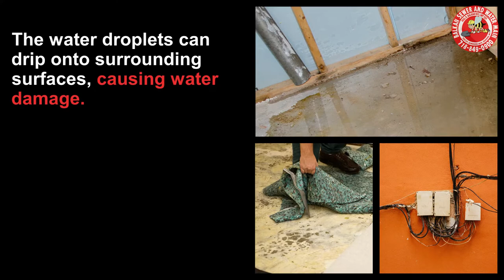Pipe Condensation & Sweating Pipes: Causes & Cures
This video give a quick one minute explanation about pipe condensation and why pipes sweat.   The cause is as easy to understand as the cure, which is to use insulation to wrap your sweaty pipes. Once insulated, the warm air surrounding your cold water pipes will have a barrier. This will eliminate the moisture in the warm air from attaching to your cold water pipes, and eliminate the condensation as well.

Balkan Sewer And Water Main Service was founded in 1952. Since its inception the foundation of the company has been based upon integrity and honesty in all of our dealings. That solid foundation has enabled us to thrive in every economic climate. The year 2022 actually marks our 70th consecutive year in business. As we have grown, we have become increasingly dependent upon a "Team First" approach.

What helps ensure a continuation of our high standards, overall integrity, and high company morale, is that same "Team First" approach. Complete client satisfaction has always been the number one goal at Balkan Sewer And Water Main. That is why we are NYC's largest and most trusted sewer and water main service. Simply put, if it's plumbing, and it's underground, we do it. For over 70 years and over 100,000 New Yorkers to date, Balkan is "The Team You Trust".

BalkanPlumbing.com
130-01 Jamaica Avenue